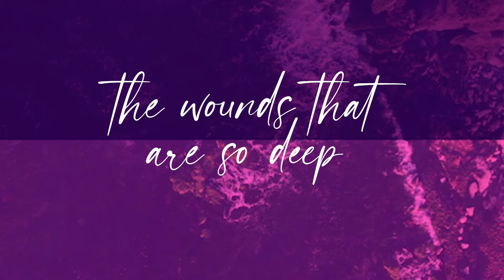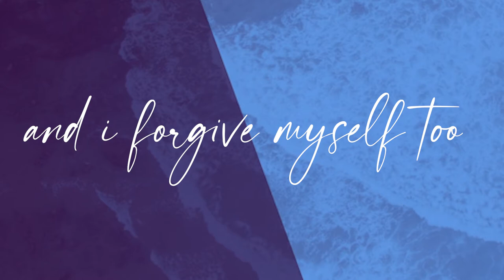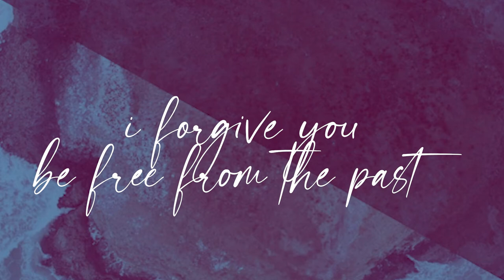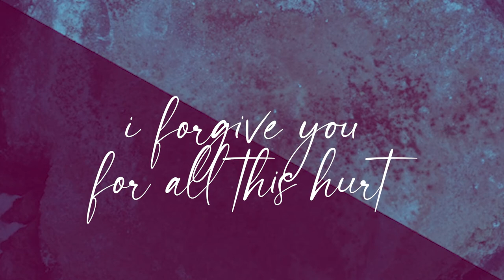Elisha St James - I Forgive You - Feat: Haley (Official Lyric Video)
From the brand new EP "Love So Deep" by Elisha St James.

I know its hard to deal with the pain
And it's not easy, to face those you blame
It's only natural to hide the wounds that are so deep
But with these words you can be free

I forgive you for every word
I forgive you for all this hurt
I forgive you be free from the past
I forgive you I am free at last

Though its been hard
To let things go
I must release you
This is healing for my soul

And I forgive myself too
Yes, I still have these scars
But its just a reminder
That I've come so far

So look at me now
I can smile again
The sun is so much brighter
Now that I'm whole again

I am not afraid to say no
You're forgiven